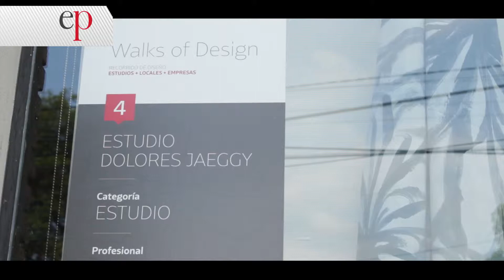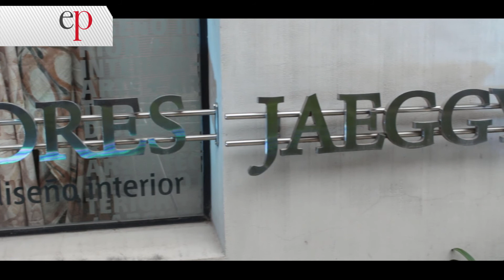Walks of Design Dolores Jaeggy